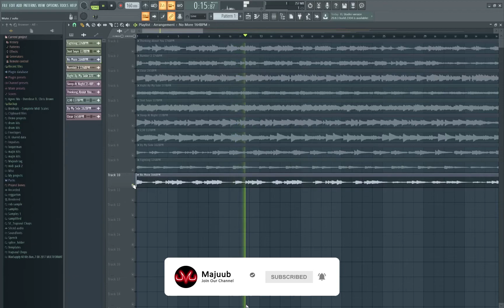[FREE] Youngboy NBA x Lil Durk Loop Kit 2021 |The Void V2 LoopKit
- This kit comes with 10 Loops all in the style of Youngboy NBA, Zaytoven, Polo G, Lil Durk, Quando Rondo & More, compatible with any DAW!!

Prod. Majuub

- Other NBA Youngboy Stem Kits

- As for placements with major artists and or major labels, all loops and
stems MUST be cleared with me before seeking profit!